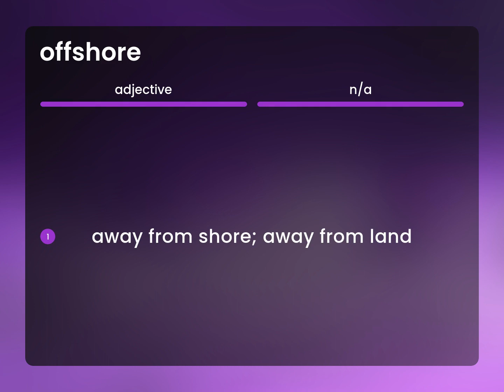Offshore | meaning of OFFSHORE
OFFSHORE definition

Susan Miller (2023, March 9.) What does Offshore mean?